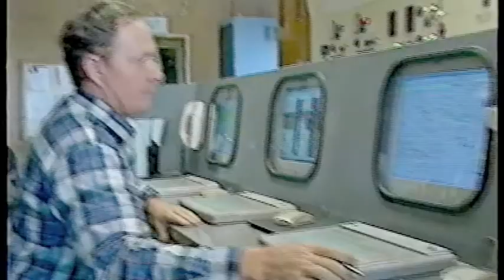Goonyella Jubilee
(Burgum & Sharp)
The product of mixing business and pleasure.